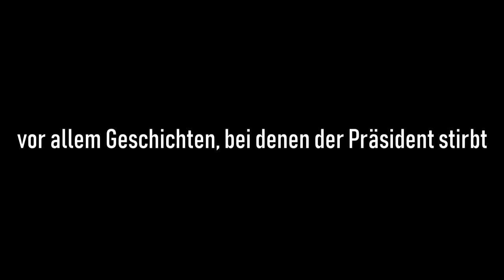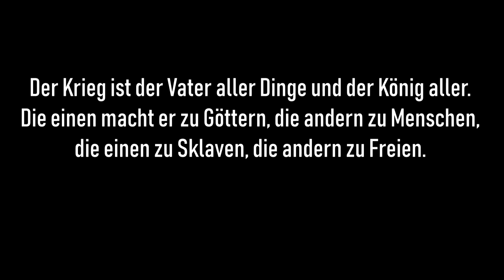Der Präsidentenmord ☠️ | GTA V Roleplay | Sonny Montana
🎧 TeamSpeak ➡ ts3.187gaming.de